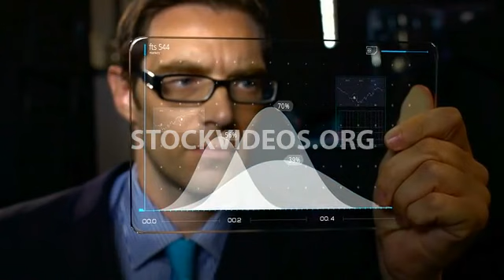businessman holding contemporary tablet...